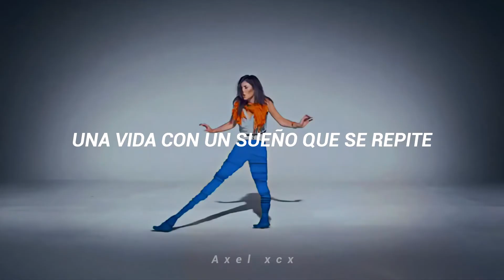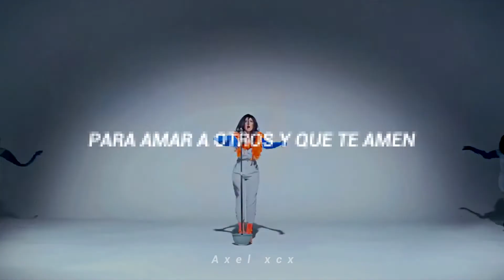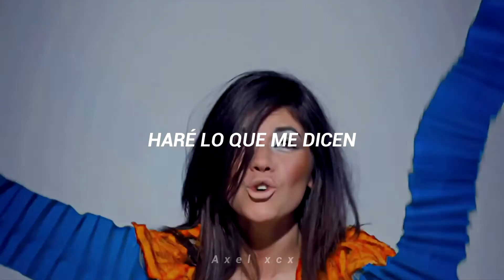Marina and the Diamonds - Mowgli's Road (Español) [Music Video]